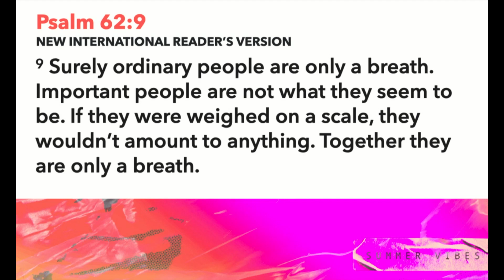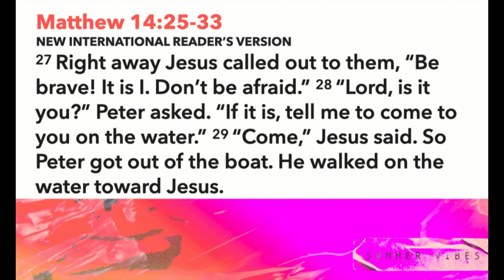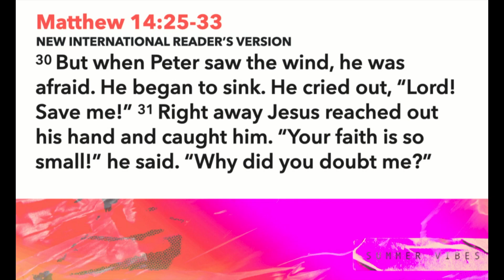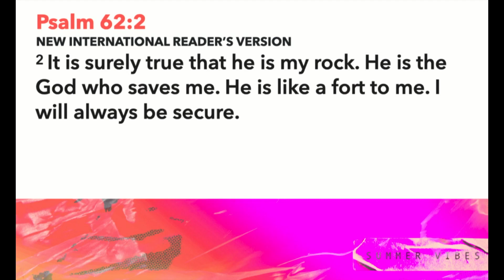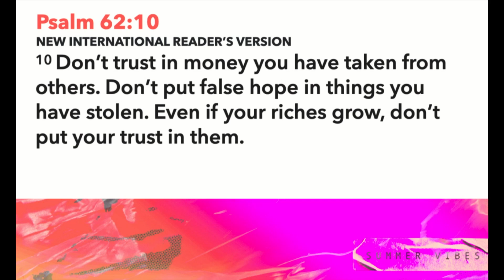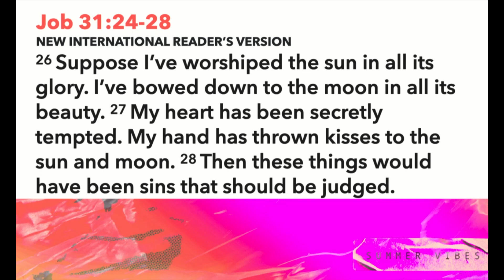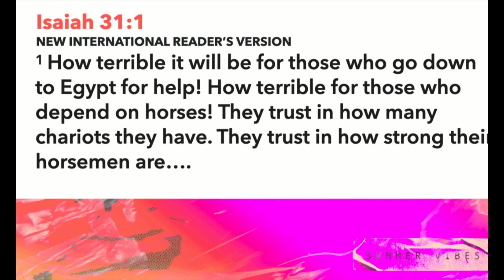GCCC - "Security Snatchers" - Summer Vibes, Week 2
7/2/23: Where do you find your security? Is it in others. your things, or in your places? You can only find your security in Him.